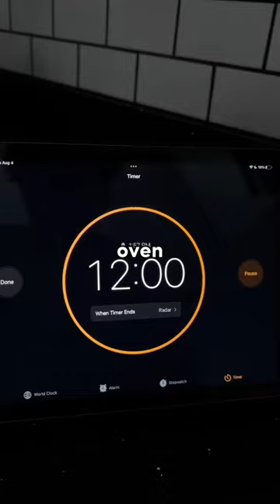Gordon Ramsay please don’t be mad 😅